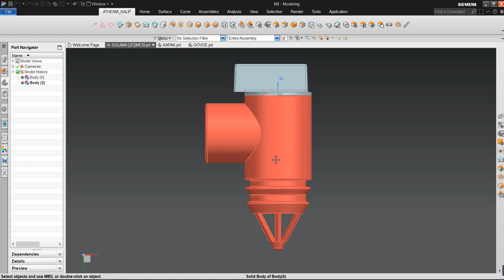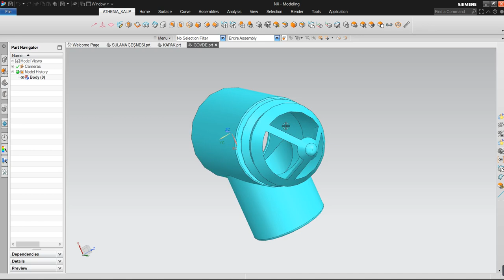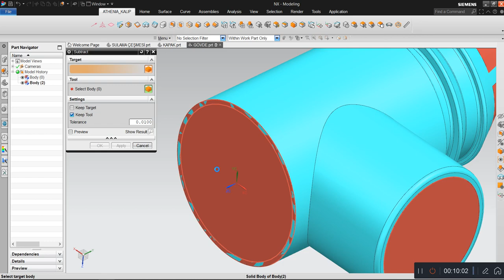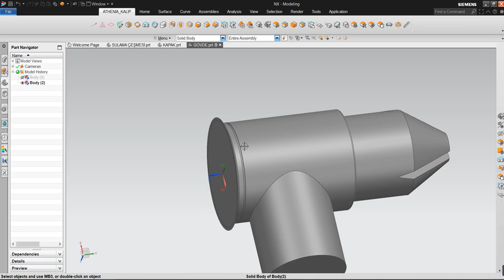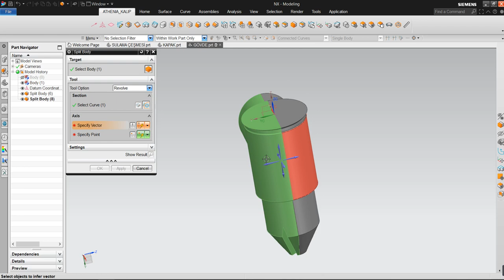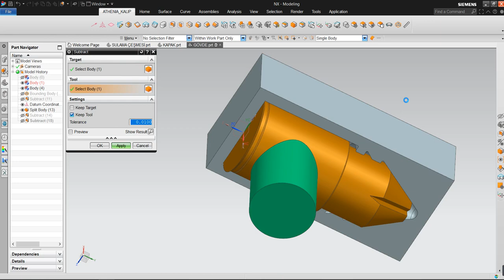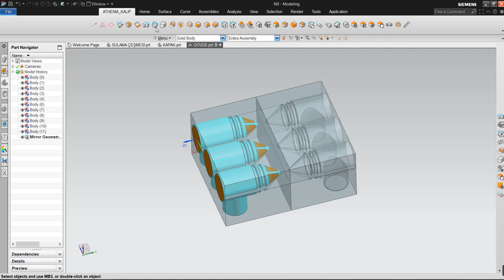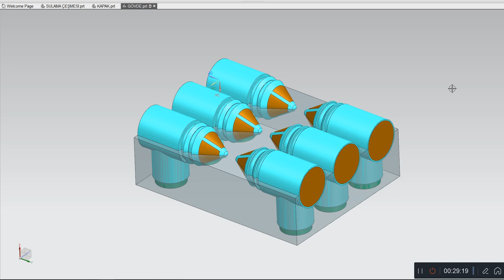PLASTİK ENJEKSİYON KALIBI ÖRNEK DİŞİ ERKEK ÇEKİRDEK AYRIMI 1